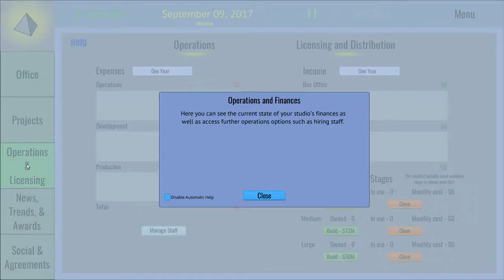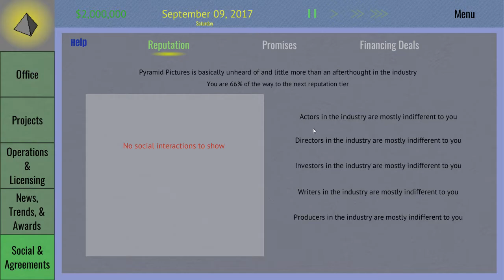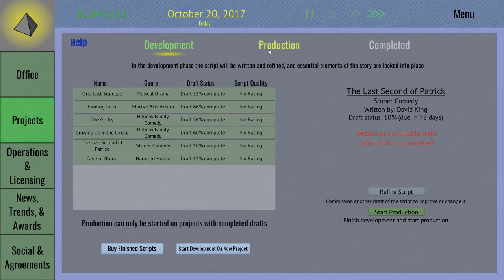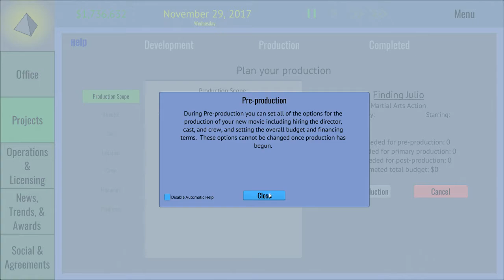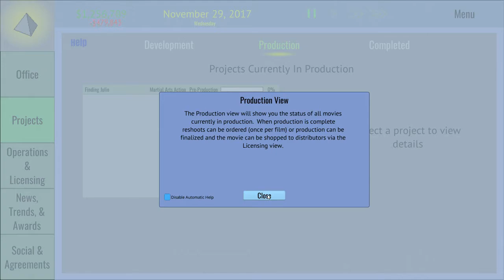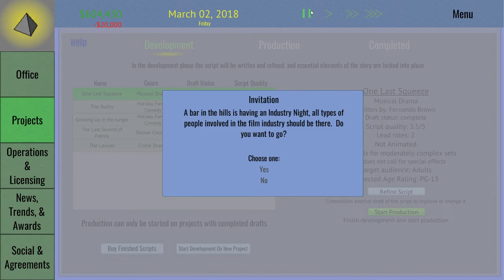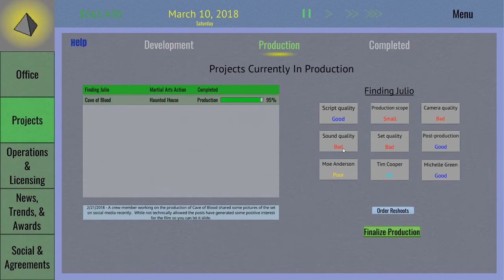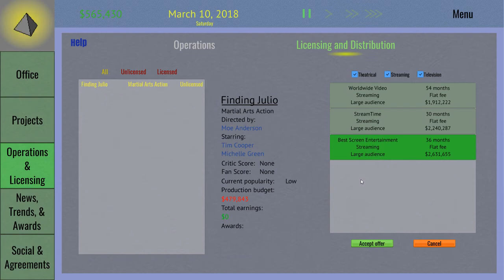Tinsel town tycoon-A hollywood mogul like game??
what is tinseltown tycoon??
Tinseltown Tycoon is a management and simulation game that puts you at the head of an obscure film production studio. With control over all aspects of studio operations and the movie production pipeline you can lead your studio to industry domination, financial ruin, or anything in between.

My channel covers all types of games, I am truly a fan of good games(Even the not so good games).